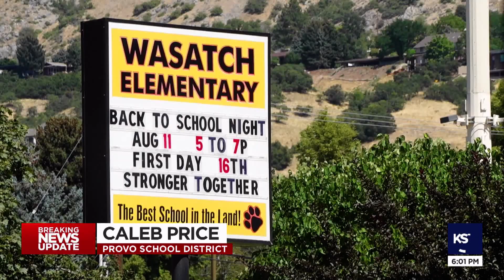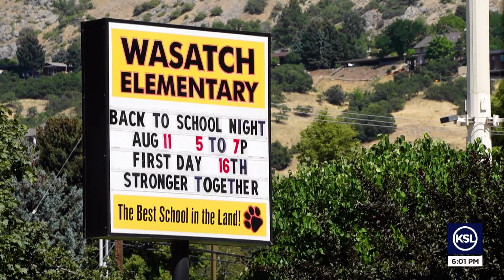Two children, driver killed in Provo auto-pedestrian crash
Two children under the age of 11 and one adult have died following a crash, according to Provo police.